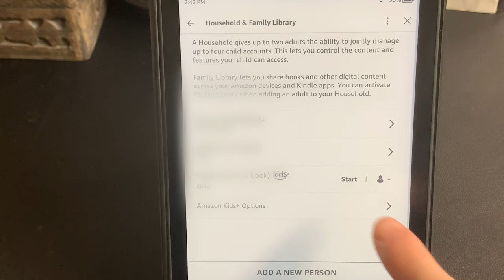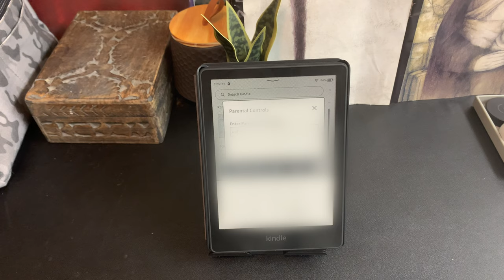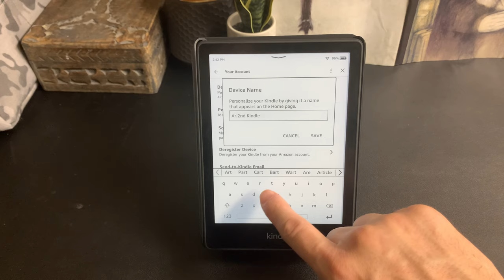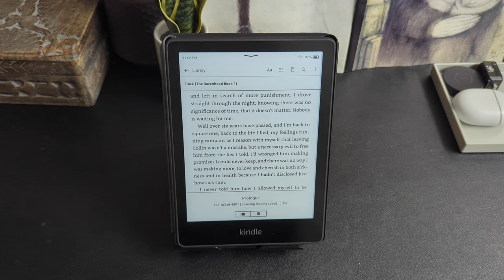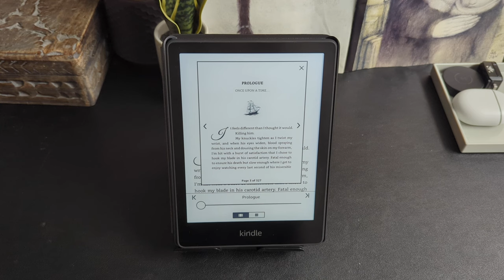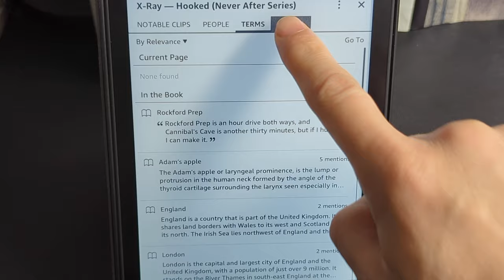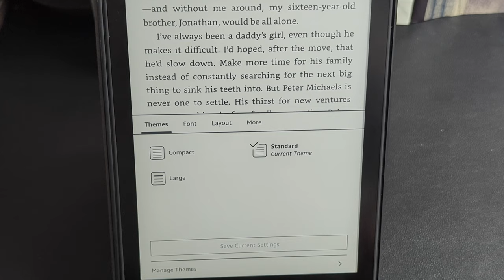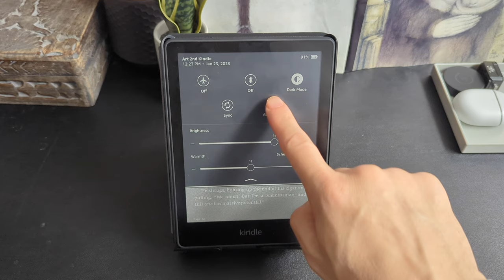Kindle Paperwhite Kids | Setup Guide | Features & Tips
Welcome to our latest video, where we give you a comprehensive overview of all the main features of the Kindle Paperwhite Kids. Whether you're a recent buyer, considering purchasing one, or have had one for a while, this guide is perfect for you.

In this video, we'll show you how to set up your Kindle Paperwhite Kids, access content, customize settings. You'll also learn some great tips and tricks to enhance your reading experience and improve your child's reading skills.

We know that as a busy parent, you don't have a lot of time to read through manuals or watch lengthy tutorials, so we've made this video concise and informative.

I appreciate your support. And if you have any suggestions for future videos, drop them in the comments below.

Chapters:
0:00 Intro
0:10 Register Device
0:38 Enter Kids Profile
1:43 Exit Kid Profile
2:04 Rename your Device
4:11 Series & Collections
5:46 Extend Battery Life
6:10 X-Ray features
6:57 Page Refresh
7:28 Displaying the Time
8:06 Invert Colors

All pictures are collected by me or sent by fans, I just create more.